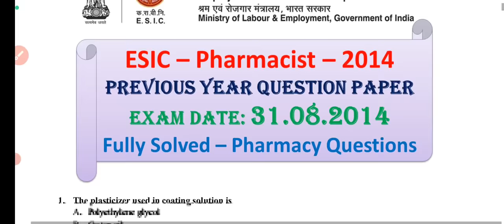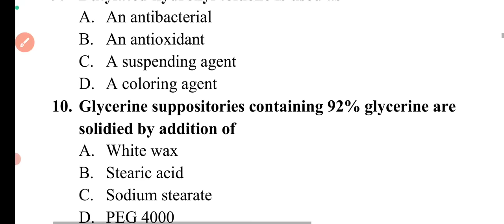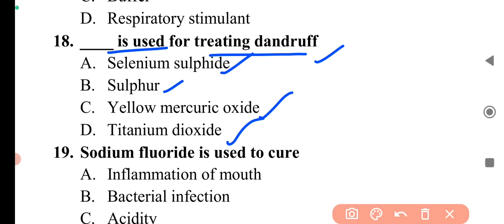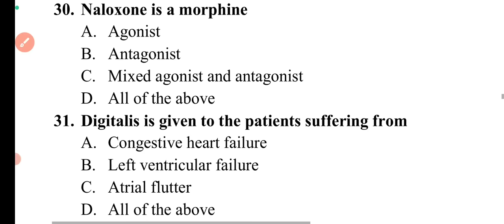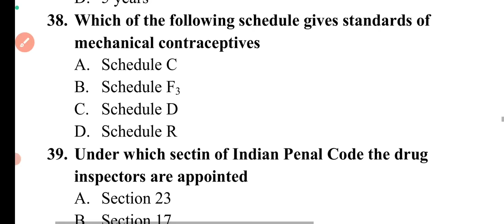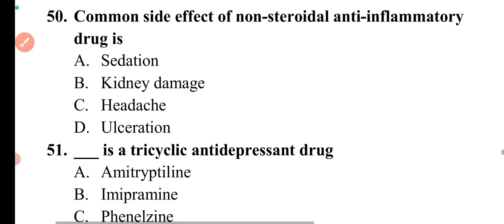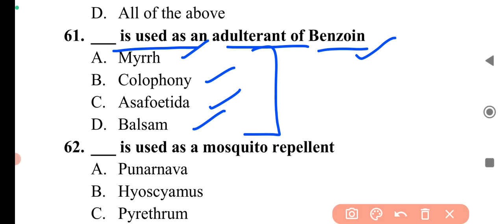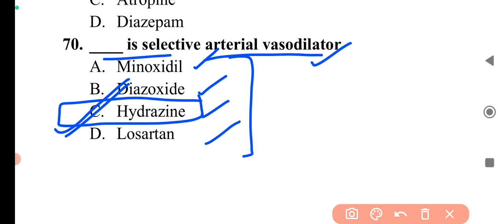ESIC Pharmacist Previous year Question Paper 2014 - Fully solved